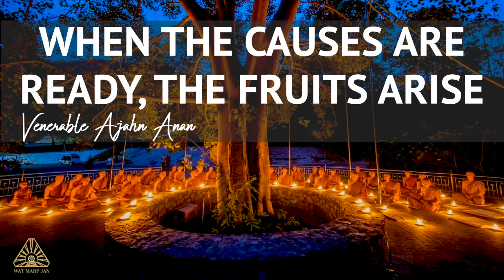When the Causes Are Ready, the Fruits Arise | Ajahn Anan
03 Jul 2021 | We recollect the first awakened disciple of the Buddha, Venerable Anya Kondanya, and practice to follow in his footsteps. We see that whether one is a Buddha or a disciple, the results of one’s practice come from causes that one has laid down. We put in the causes of generosity, virtue, collectedness, and wisdom, and the result is seeing clearly the nature of reality - the Buddha is seen in one’s own heart.